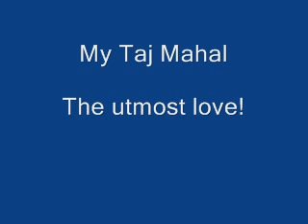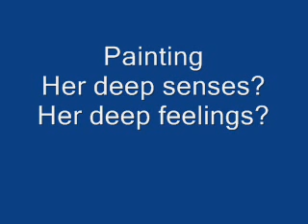loving MOnaLIsa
what to say about THE love